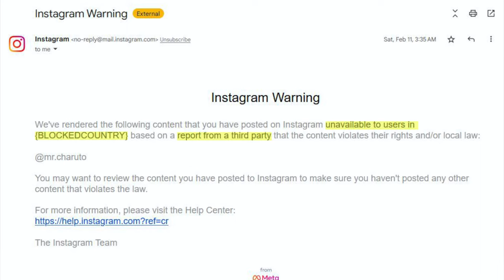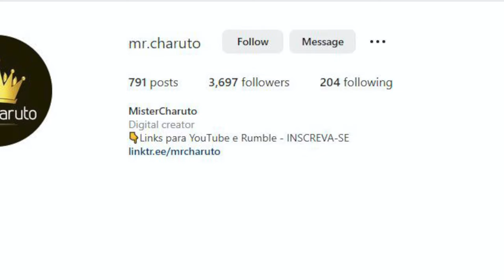Mr. Charuto - Instagram Mr. Charuto & Mais Sobre Social Media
Esclarecimento sobre o Instagram do Canal e consideracoes sobre o uso de midias socias pela industria de charutos.